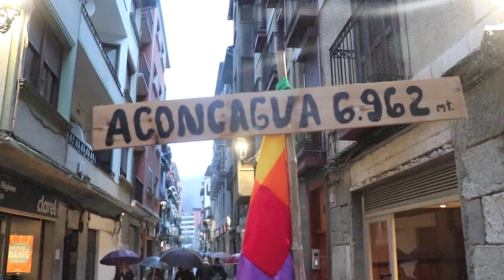Inauteri martitzena (Elgoibar, 2020-02-25)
Inauteri martitzena Elgoibarren
Herri Eskolako jaialdia, Kantu Kolore, Mauxitxa txaranga, erraldoiak...